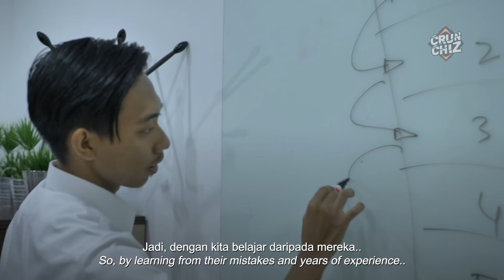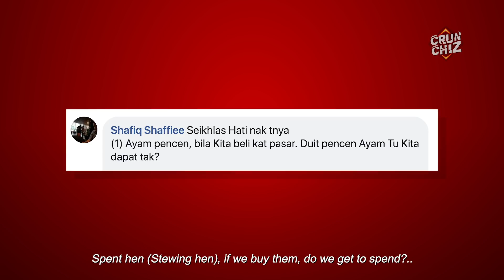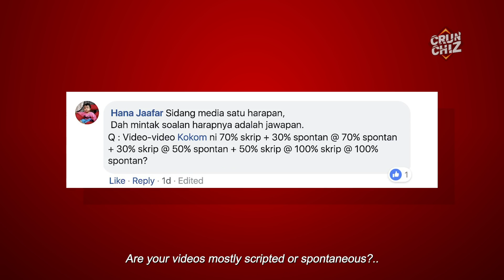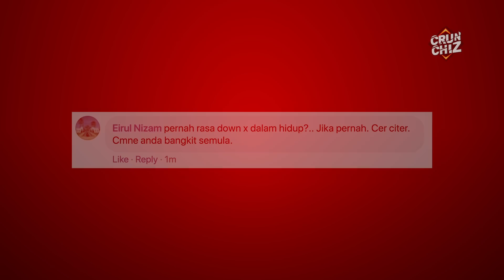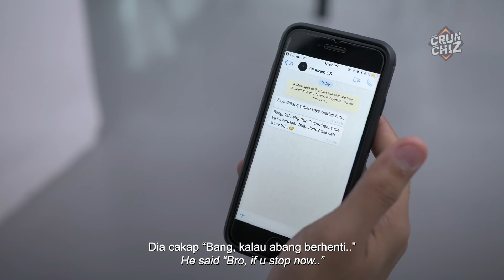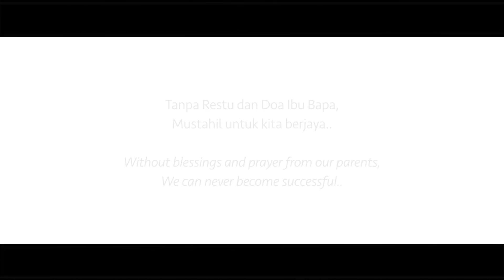Saya TAK DAPAT RESTU MAK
Nak tanya apa lagi?.. Tuliskan di ruang komen..
NAK MENANG Zenfone Max Pro M1?. Ikuti langkah berikut..
Pengguna FACEBOOK:
1. Pastikan post anda public
2. Share link video ini di Facebook
3. Tuliskan apa yang anda suka tentang video-video MrKokom
4. Gunakan Hastag mrkokom dalam post anda
5. Sharing paling menarik akan menang
6. Contest berakhir pada 20 July 2018
Pengguna INSTAGRAM:
1. Pastikan akaun Instagram anda tidak Private
2. Printscreen video ini dan post di Instagram anda
3. Tuliskan apa yang anda suka tentang video-video MrKokom
4. Gunakan Hastag mrkokom dalam post anda
5. Sharing paling menarik akan menang
6. Contest berakhir pada 20 July 2018